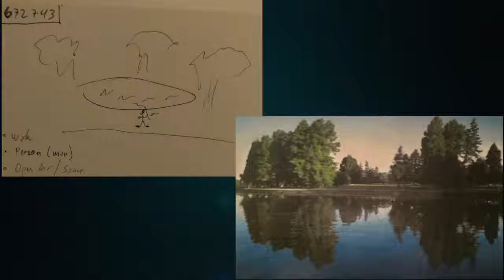Bleedthrough in Remote Viewing sessions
This is our most recent video for my new RV training group on Facebook, which you can learn about here:
(please read the "About" section before joining)

From the video:
Our recent (and first) remote viewing group target provided an opportunity to learn about bleed-through, using a group member's actual results with our first target and an RV session he did soon afterward during a program at The Monroe Institute.

bleedthrough, bleed-through, bleed through